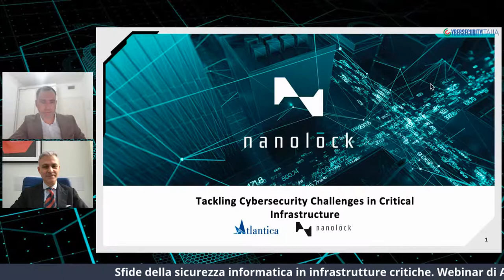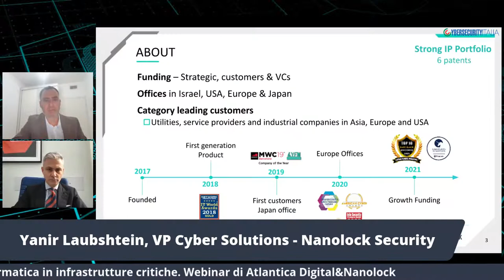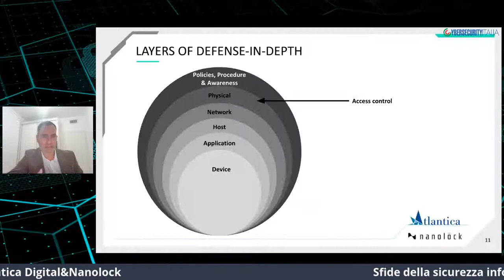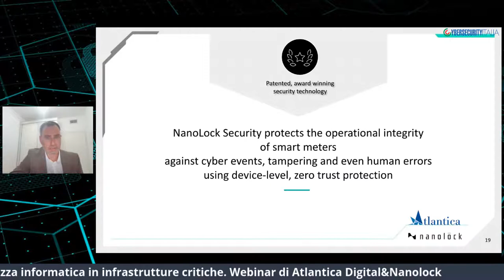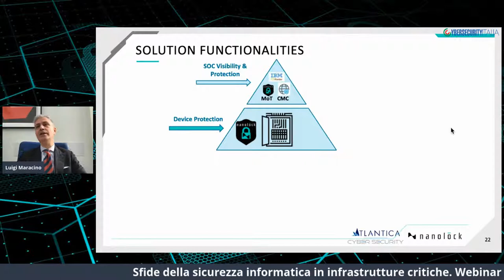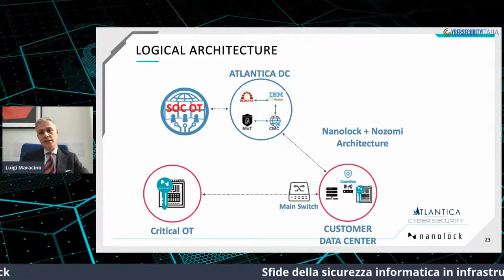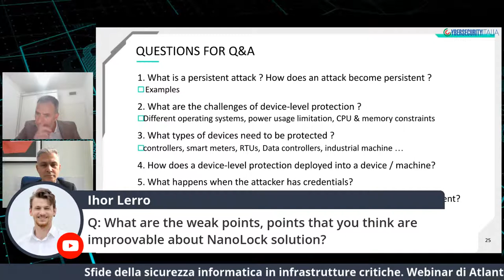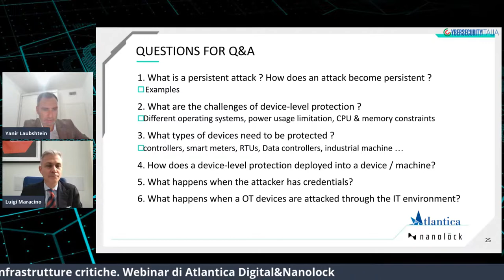Sfide della sicurezza informatica in infrastrutture critiche. Webinar di Atlantica Digital&Nanolock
"Affrontare le sfide della sicurezza informatica nelle infrastrutture critiche" è il titolo del webinar.
Le utility stanno subendo una massiccia trasformazione e digitalizzazione della infrastrutture per migliorare l’efficienza e ridurre i costi operativi¸ conseguentemente diventano anche significativamente più esposti e vulnerabili agli attacchi informatici
In questo webinar verranno trattati i seguenti temi:
1. Le sfide della sicurezza informatica nelle utility
2. Quali sono le maggiori criticità per la sicurezza informatica delle utility?
3. Quali sono gli approcci alla sicurezza?
4. Il nuovo livello di sicurezza e l’approccio zero trust
5. La proposta di Atlantica Cyber Security e NanoLock Security
6. Q&A

Gli Speaker

➡️ Luigi Maracino, General Manager of Atlantica Cyber Security¸ the Atlantica Digital cybersecurity company.
➡️ Yanir Laubshtein, VP Cyber Solutions at Nanolock Security